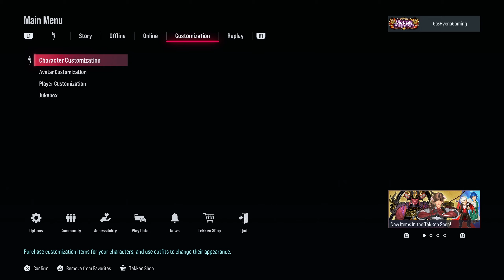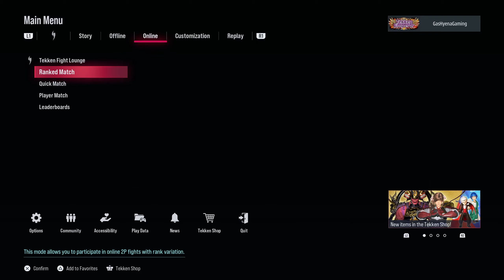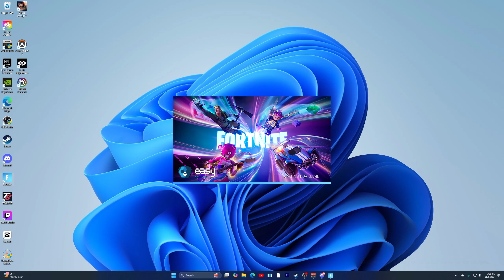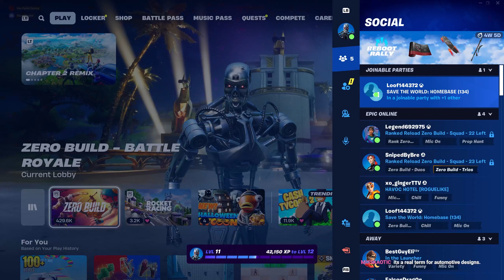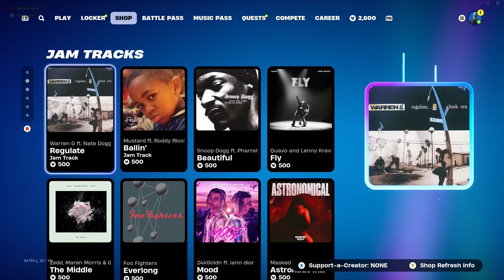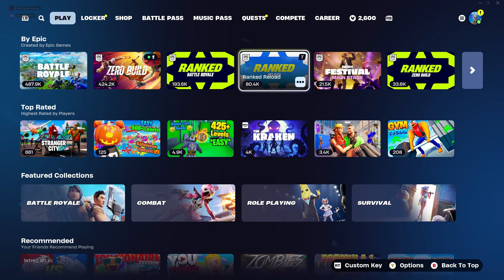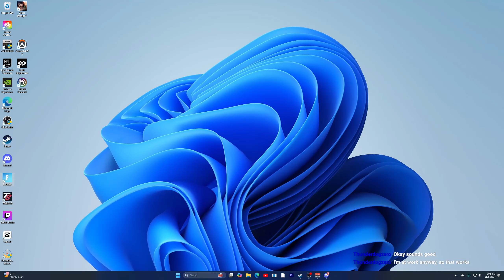11-5-24 Gimmie Dat Turkey